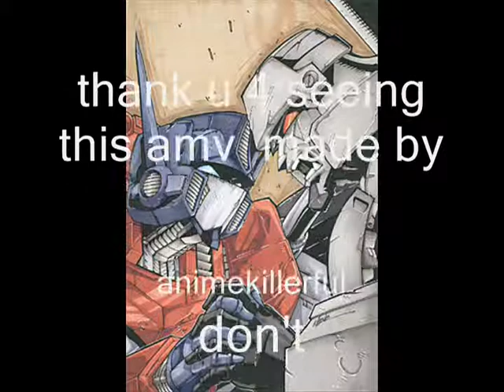the autobots are fed up.wmv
do hope you all enjoy it. I do not own the contents for this anime or song, but still want to give props to them for making both so that you can see this amv.